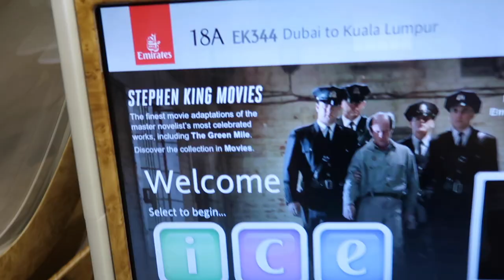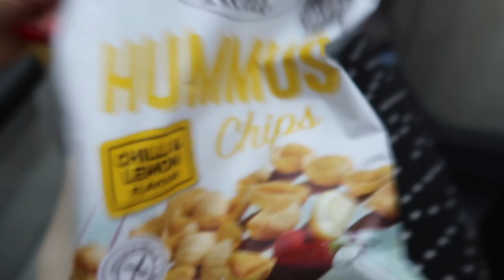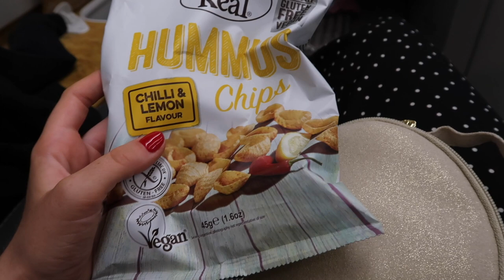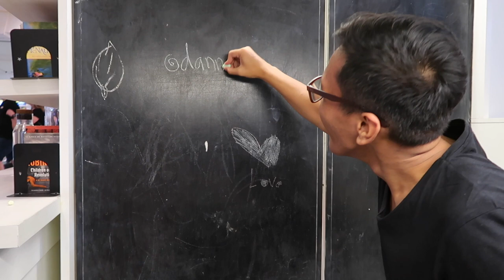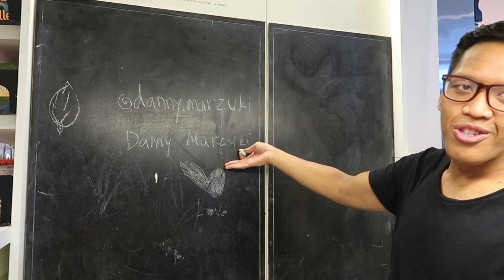EXPLORING KUALA LUMPUR PART 1! TRAVEL VLOG! - LUCY STEWART-ADAMS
I hope you guys enjoyed seeing this vlog with Isabella, I am so happy to have this video to look back on!

Isabella's Instagram - @Isabella.glanznig
Daniel's Instagram - @danny.marzuki